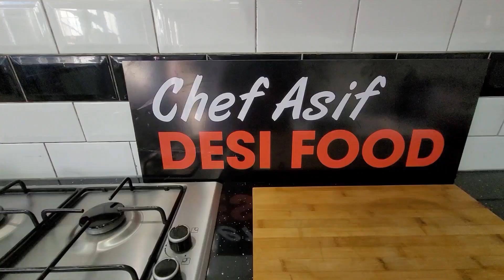chicken steam roast/shadiyon wala by chif asif desi food